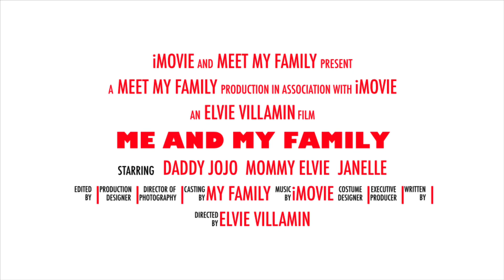ME AND MY FAMILY | Meet My Family | INTRO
Here’s my latest video Me and My Family. This INTRO features my whole family. I hope you enjoy watching it.

Thank you for all your support and God bless us all.

Quotes and Sayings Credit: Original Owners

Every Family Has a story Welcome to ours
Enjoy life and make the most out of it
Time spent with family is worth every second
The purpose of our lives is to be happy